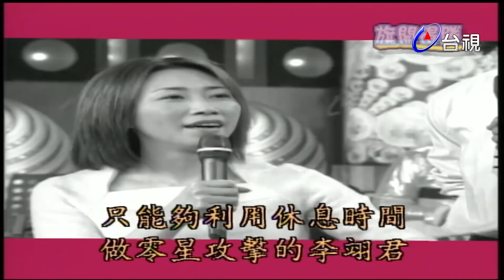羅霈穎(羅璧玲)的毒舌名不虛傳 李翊君自此變屁后【旗開得勝】精彩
主持人：胡瓜

來賓：羅璧玲 (羅霈穎)

無敵吐槽王